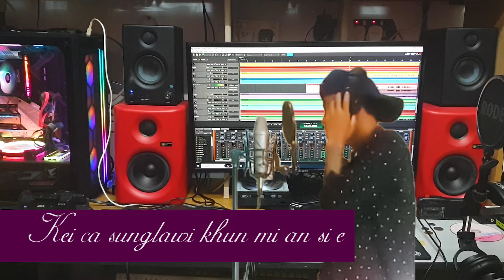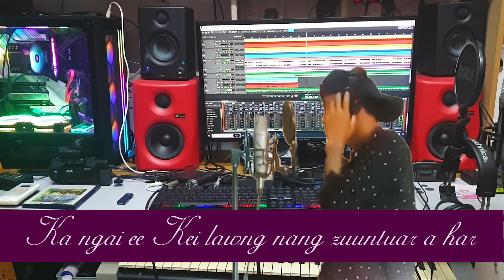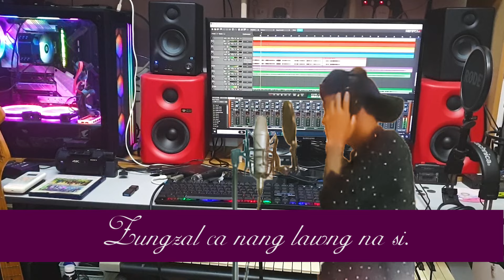Nang Lawng Na Si Hlathar 2024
Mixing & Studio - Salai Pakhia (SPK.Studio)